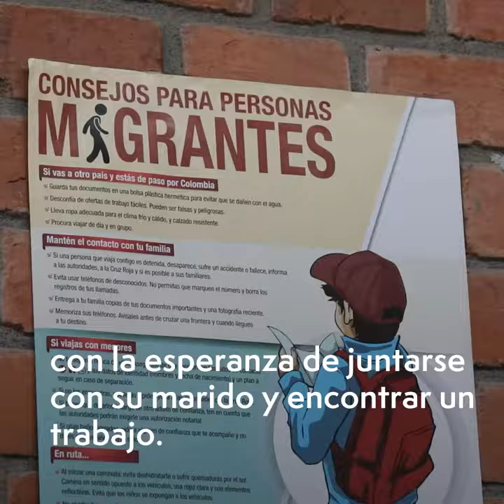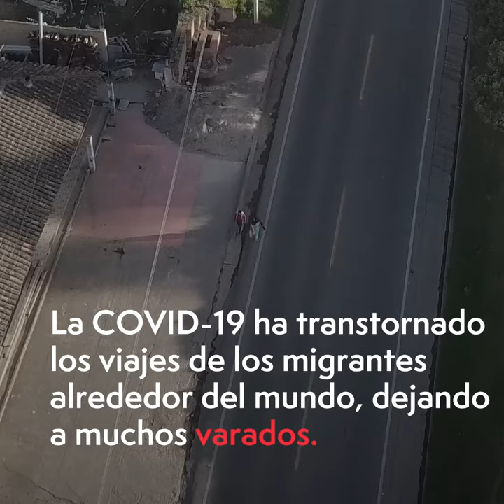DíaInternacionalDelMigrante 2020: La historia de Vanesa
El Pacto Mundial sobre Migración tiene 23 Objetivos. Proveer vías de migración regular para los migrantes es el Objetivo #5.

Esta es la historia de Vanesa y su viaje desde su Venezuela natal a Perú con sus dos jóvenes hijos.

Nota: Vanesa fue entrevistada antes de la llegada de la COVID-19.